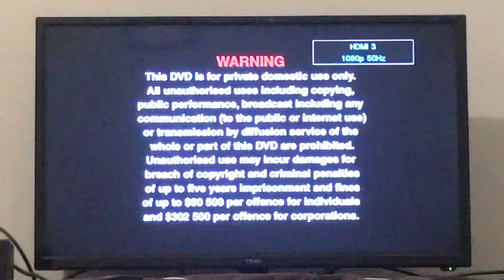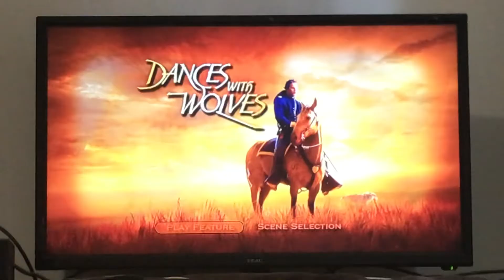Dances with Wolves DVD Opening (1990/2003)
Footage you see is owned by MGM, Orion Pictures and Magna Pacific.